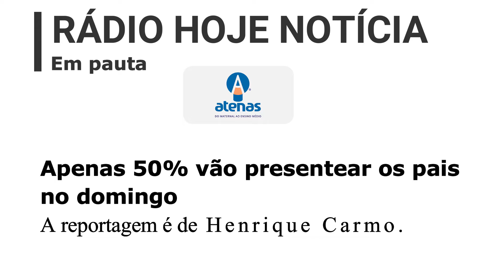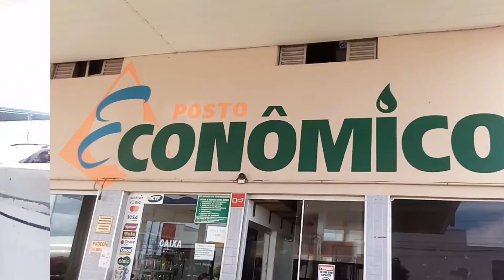Apenas 50% vão presentear os pais no domingo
A crise aperta, só 32% dizem que vão comprar o presentes para os pais, 19% ainda nao se decidiram.